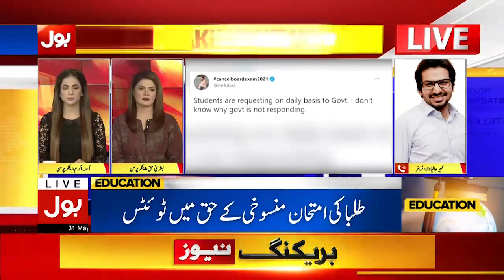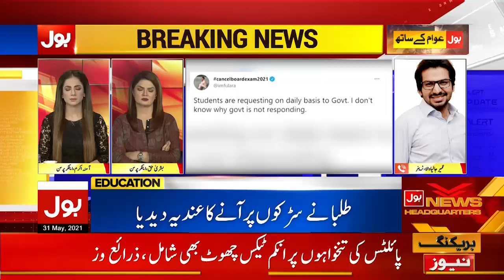Students Protests Against Exams | Umair Jaliawala on BolNews Breaking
My two cents on how government should resolve the student's exams crises through stakeholder consultation and a national consensus. My message to students is to demonstrate youth leadership, take charge despite the challenges and march forward united with their schools and boards. We got to do this together, more so in the pandemic than ever!